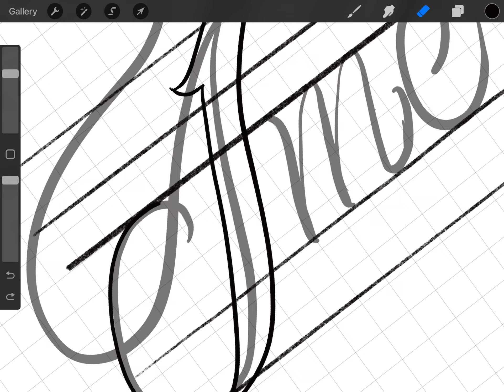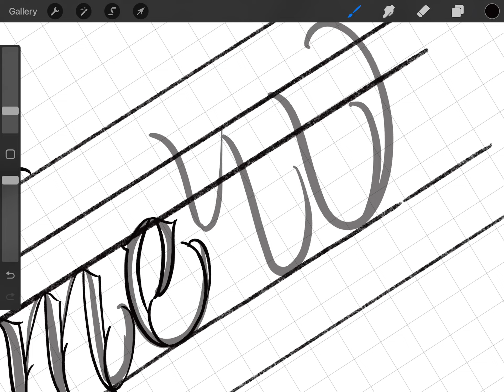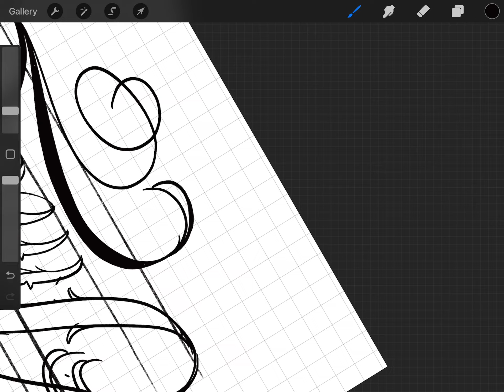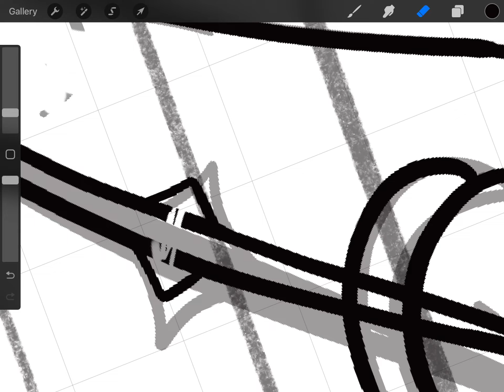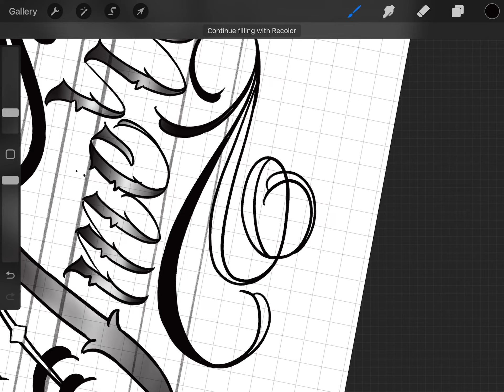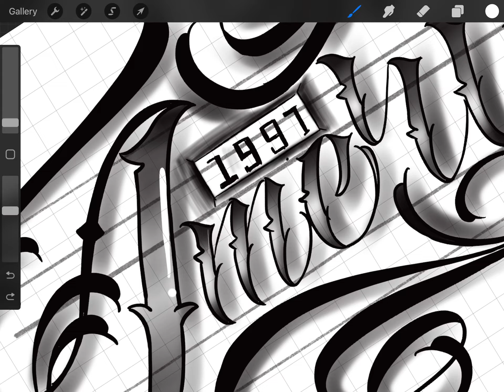Chicano lettering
I’m learning Chicano lettering and I hope I can stick to it.